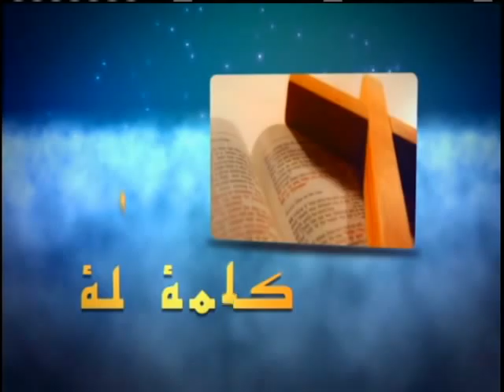مبارك شعبي مصر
ABN SAT
قناة الارامية